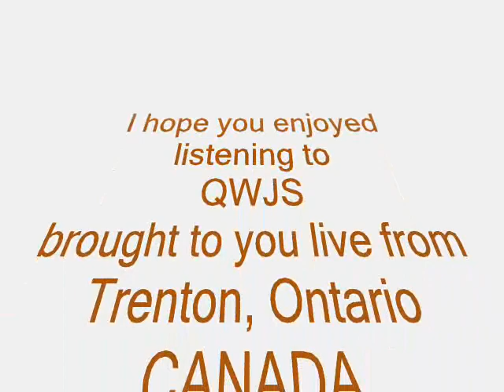Freddy Fender - Wild Side of Life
Freddy Fender has had three successful careers already-as a Hispanic/pop star in the late 50's, a country pop star in the 70's, and a member of the Grammy award-winning Texas Tornadoes in the 90's. With his signing to Warner/Reprise, he begins a new chapter in an amazing career that spans nearly four decades

Lyrics:
Well, you wouldn't read my letters if I wrote you
You asked me not to call you on the phone
There's something I've been waiting for to tell you
So I wrote it in the words of this song
You never knew there were honky tonk angels
Or you might have known I'd never make a wife
You walked out on the only one who ever loved you
So I went back to the wild side of life
Now the glamor of the good life always lead me
To the places where the wild liquor flows
I tried to be your one and only angel
But I'm not that kind of angel, heaven knows
I cried so hard the day you went and left me
'Cause some things you said, they cut me like a knife
What you wanted was another kind of angel
And you should be back to the wild side of life
No, well, I guess I'm just a honky tonk angel
I might have known I'd never make a wife
Well, you left the only one who ever loved you
And I'm back here on the wild side of life
I'm only a honky tonk angel
And you left me here on the wild side of life